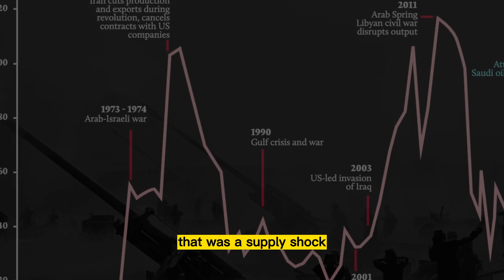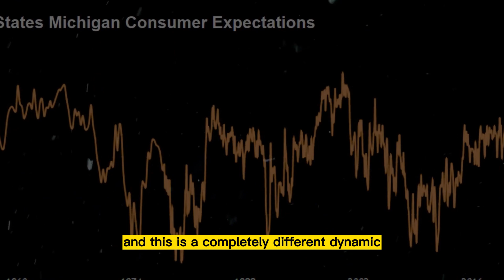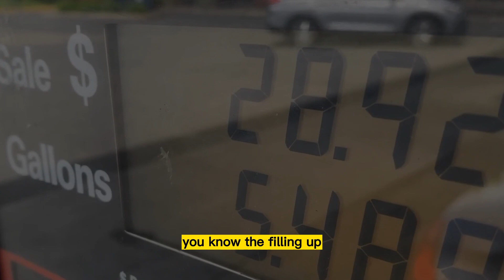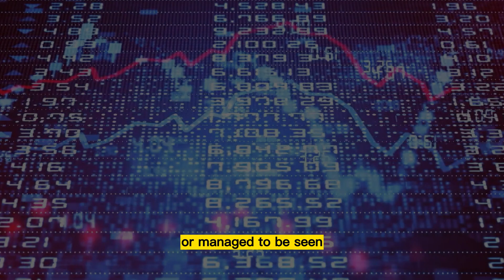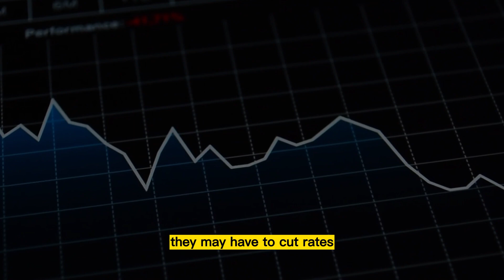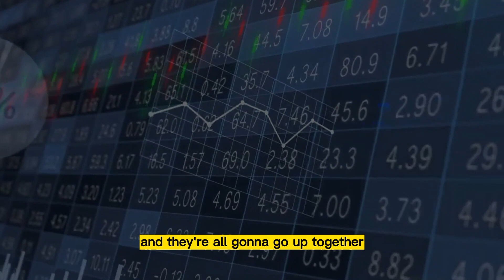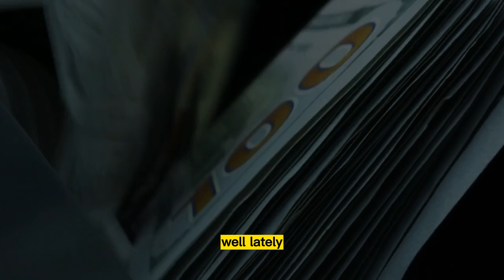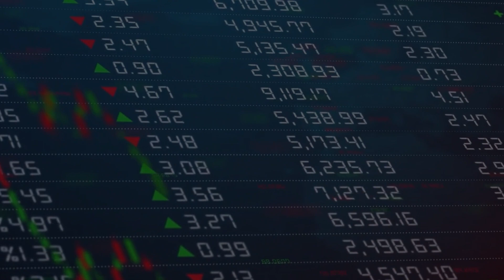JIM RICKARDS AFRAID NO ONE SPEAKING THE TRUTH